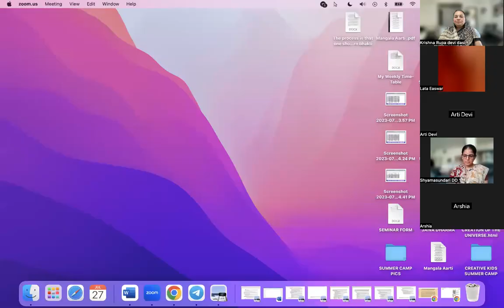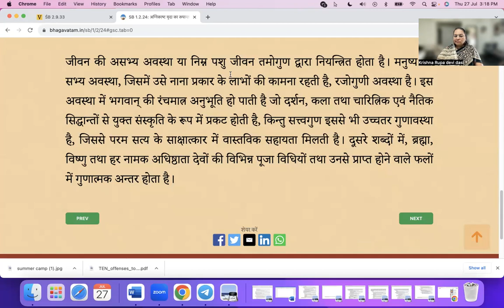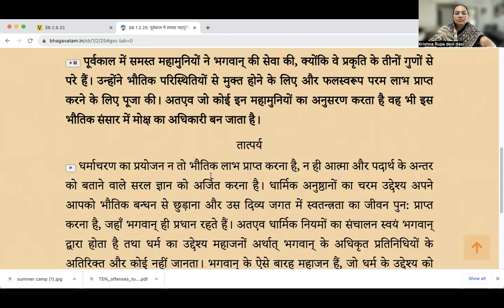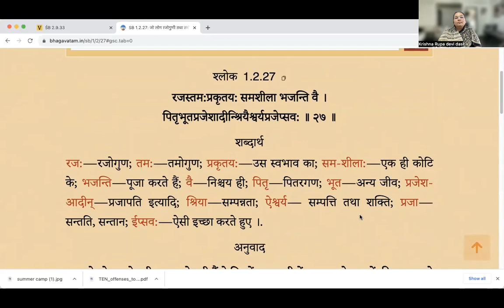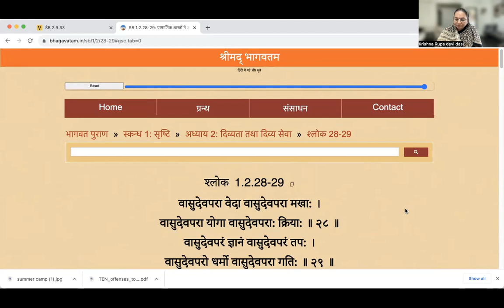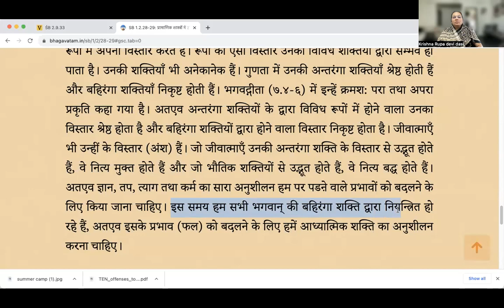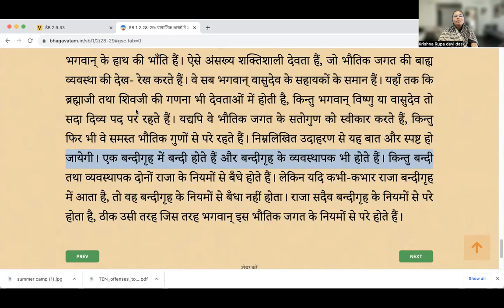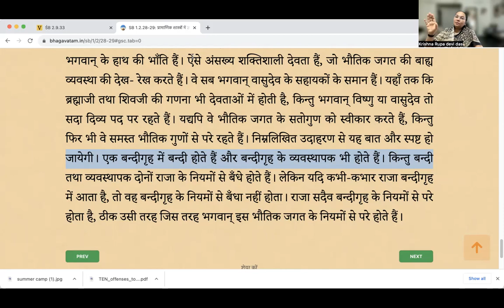श्रीमद-भागवतम | CANTO 1.2.22-29 | By KRISHNA RUPA DEVI DASI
श्रीमद-भागवतम कृष्ण का विज्ञान है, भगवान का पूर्ण व्यक्तित्व जिसके बारे में हमें भगवद-गीता के पाठ से प्रारंभिक जानकारी मिलती है। श्री चैतन्य महाप्रभु ने कहा है कि कोई भी, चाहे वह कुछ भी हो, जो कृष्ण विज्ञान (श्रीमद-भागवतम और भगवद-गीता) में अच्छी तरह से पारंगत है, वह कृष्ण विज्ञान में एक अधिकृत उपदेशक या उपदेशक बन सकता है।

दुनिया की सभी पीड़ित मानवता की भलाई के लिए मानव समाज में कृष्ण विज्ञान की आवश्यकता है, और हम सभी देशों के नेताओं से अनुरोध करते हैं कि वे अपने स्वयं के भले के लिए, समाज की भलाई के लिए कृष्ण के इस विज्ञान को अपनाएं। दुनिया के सभी लोगों की भलाई के लिए।
श्रीमद्भागवत परम सत्य के लक्ष्य पर प्रहार करता है। ईश्वर की अवधारणा नियंत्रक को इंगित करती है, जबकि पूर्ण सत्य की अवधारणा समम बोनम या सभी ऊर्जाओं के अंतिम स्रोत को इंगित करती है। नियंत्रक के रूप में ईश्वर की व्यक्तिगत विशेषता के बारे में कोई मतभेद नहीं है क्योंकि नियंत्रक निर्वैयक्तिक नहीं हो सकता।